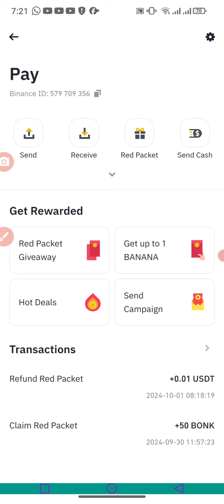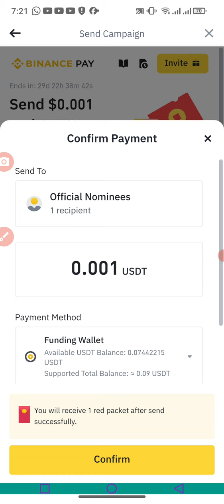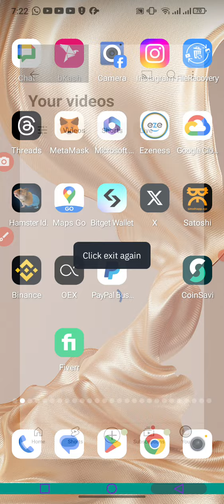Binance account for earnings money 💰🤑 without investment কোন ইনভেস্টমেন্ট ছাড়া আনলিমিটেড ফ্রি ইনকাম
how to make money online with Bee mining app ❤️ ⛏️💞 please joining this link 🖇️
rubi mining app ⛏️ unlimited money making apps 💗 আনলিমিটেড ইনকাম করতে চাইলে এখনি জয়েন করুন 👇
অথবা এই লিংকে ক্লিক করুন 👇 ভিডিও দেখুন ইনকাম করুন ছোট্ট ছোট্ট ইনকাম 👇
**Everyone says mining takes time. It doesn't.
2,My 🐝 bee mining app ⛏️ application 🖇️ Link please joining us 💗
Bee Network is the world's largest web3 interactive platform. Join by invitation and earn Bee for bigger fortune with one click. Use my invitation code to join and get 1 Bee for free: mdmominulhoque.
And
Honey gain mining app
Or
Pi is a new digital currency developed by Stanford PhDs, with over 55 million members worldwide. and use my username (mdmominulhoque) as your invitation code.

4,আমার সকল ইনকাম ভিডিও দেখুন এই লিংকে ক্লিক করুন 👇 আমার ফেসবুক একাউন্ট
5,এই লিংকে ক্লিক করুন 👇 এবং নিয়মিত এই চেনেলের সকল ভিডিও দেখুন     • আনলিমিটেড ইনকাম করতে চ...  ​

8,Rubi mining app ⛏️
Join me for free mining of digital assets Rubi Block!Let's click tolink
Or enter the code "MDMOMINULHOQUE"
I will give you 1500 mana to start!
9,My 🐝 bee mining ⛏️ application 🖇️ Link please joining us
10,Hi there!
Ready to score some cash?
Join me at Pawns.app and kick-start your money-making journey with $3 just for signing up:
$1 when you join
$1 on your first payout
$1 on your second payout
Please joining us for unlimited money making apps
আলহামদুলিল্লাহ ভালো থাকুন সবসময় এই দোয়া করি আমীন!